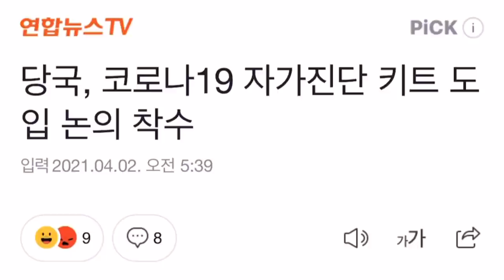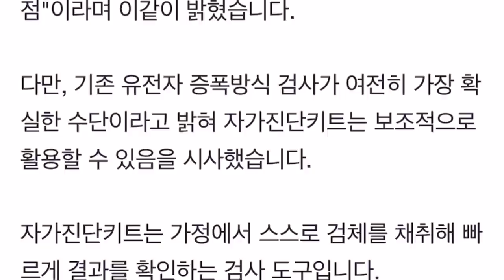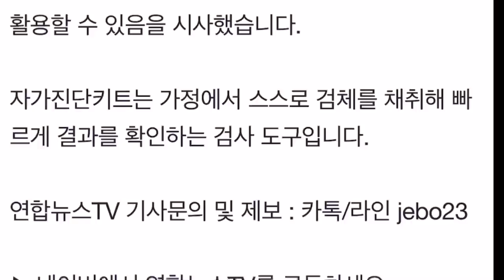자가진단키트 당장 도입해서 코로나 해방되길!!!